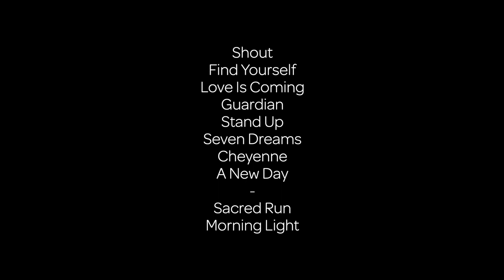'Solstice Sia - The Set List' Trailer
Sia Live-The Set List' is the complete 2021 set from two shows separated by insights from the band.